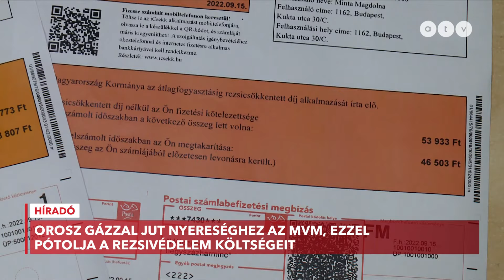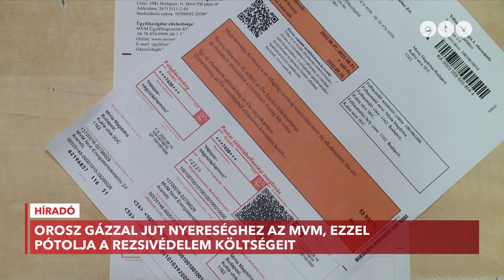Orosz gázzal jut nyereséghez az MVM, ezzel pótolja a rezsivédelem költségeit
A kereskedés az orosz gázzal javítja az állami MVM mérlegét - mondták Híradónknak energetikai szakértők. Idén nőtt a kereskedés mértéke, a nyereségből pedig némileg kompenzálható az a veszteség, amit a rezsivédelmi árszabályozás okoz az állami cégnek. Ennek ellenére idén 430 milliárd forinttal kellett kipótolni az MVM költségvetését, amit adókból biztosít a kormány.

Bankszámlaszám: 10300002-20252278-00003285